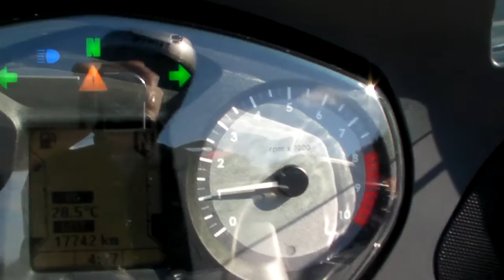BMW R1200RT 2008 Hex Head 1508090350 ｔ